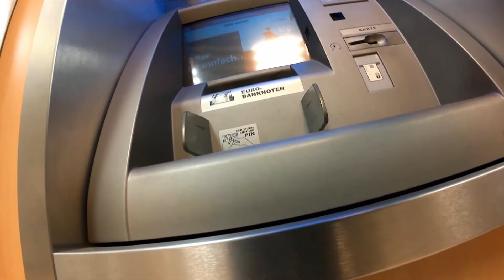Torty-Mobil VLOG #5 von Frauen, Baumarkt und Eis im Kofferraum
Von Banken, verschlossenen Autos, Frauen vor und im Baumarkt. Eis im  Kofferaum und grellen Lichtern. :-)